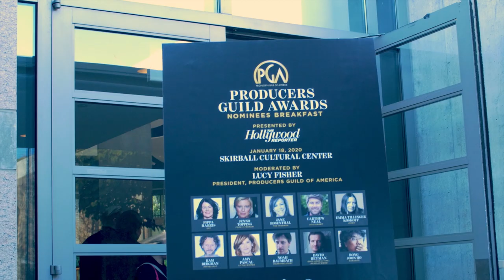David Heyman on How Tarantino Persuaded the City of Hollywood to Let Him Film Hollywood Boulevard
Film producer David Heyman (Heyday Films) talks about how Quentin Tarantino persuaded the City of Hollywood to let him film on Hollywood Boulevard for "Once Upon a Time in Hollywood".

"Once Upon a Time in Hollywood" is a comedy-drama written and directed by Quentin Tarantino and set in 1969 Los Angeles. The film premiered at the 2019 Cannes Film Festival in May 2019, and was theatrically released in the United States in July 2019. "Once Upon a Time in Hollywood" was a 2020 nominee for the Darryl F. Zanuck Award for Outstanding Producer of Theatrical Motion Picture.

Recorded January 18, 2020 at the Skirball Cultural Center in Los Angeles, part of the annual Producers Guild Awards Nominees Breakfast.